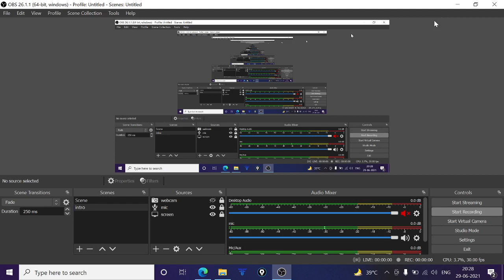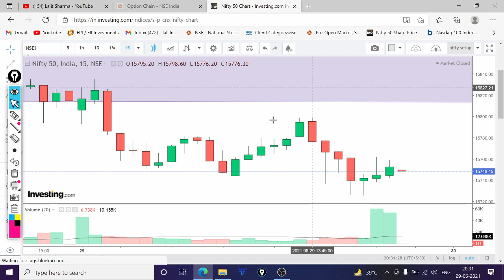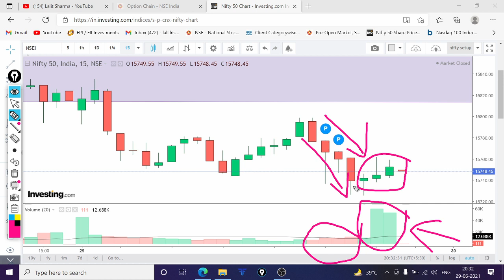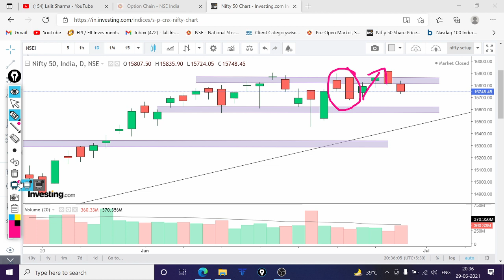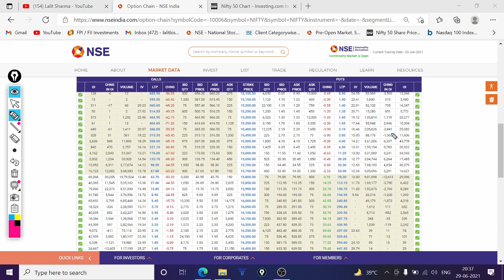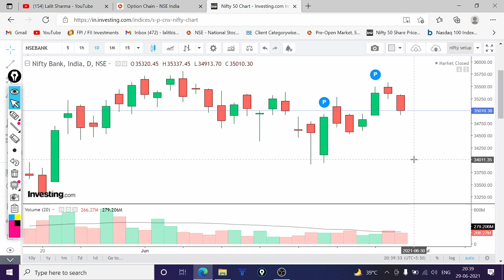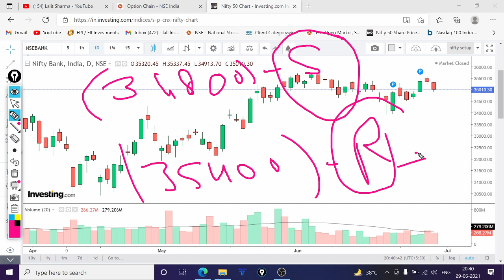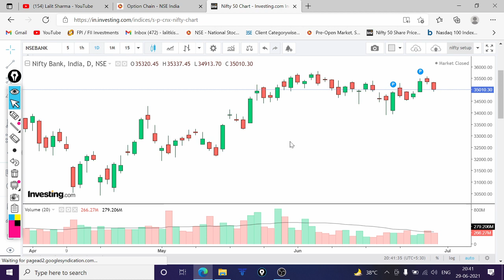NIFTY & BANK NIFTY View for 30th June 2021 || Market stuck in a range